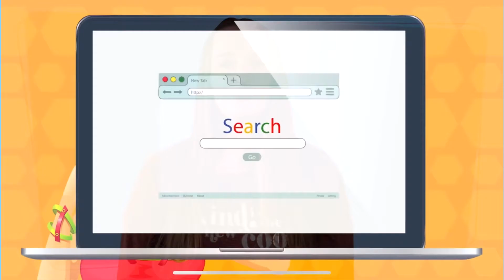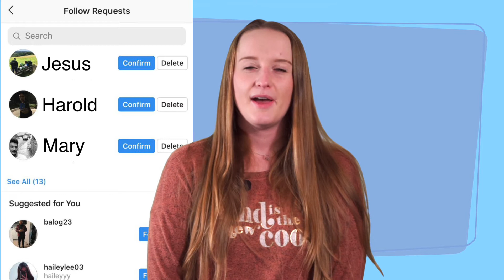Jesus Knows Me!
Jesus knows every little detail about you, and He delights in who you are! Whether you’re at work, home, or under a tree, Jesus sees you and knows your heart. Take comfort in being seen by the King of the world.
Philip invited Nathanael to join him in being a friend of Jesus. Who could you invite into a friendship with Jesus?